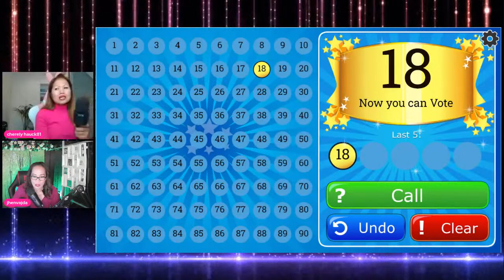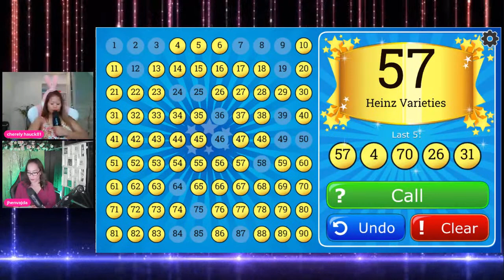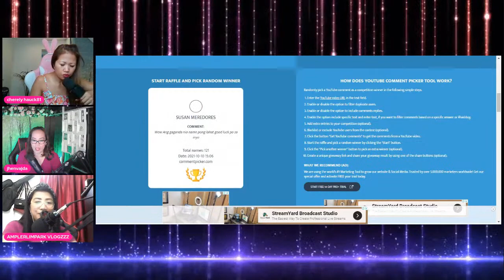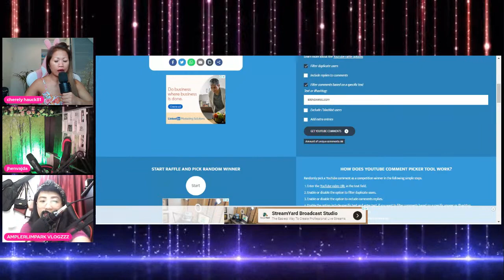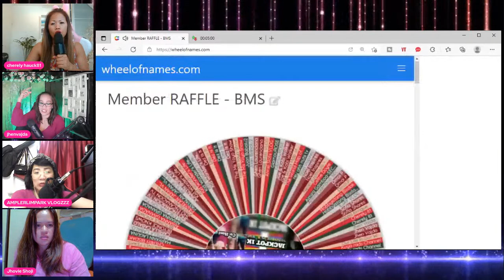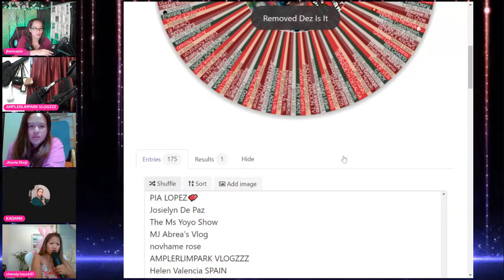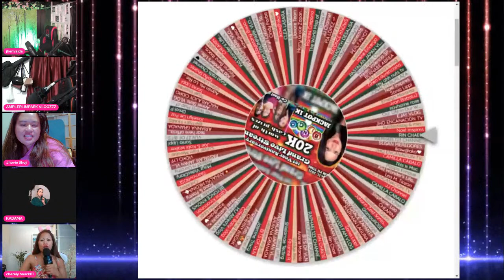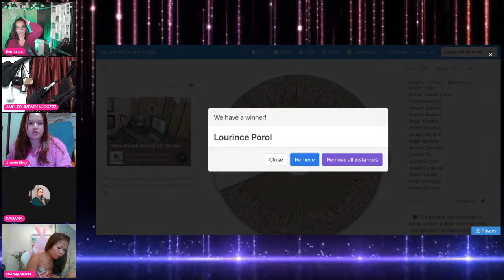PART 2 GLS FOR A CAUSE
COMMENT PICKER RULES:
BASAHIN mo muna ito  bago ka pumunta sa mga links para masmalaki ang chances mo to WIN the prize.

1. MANOOD ng video atleast 2 minutes.
2. TAMSAKAN at DIKITAN (kung di pa kayo dikit ng may-ari ng bahay).
3. Mag-COMMENT lang ng AYON sa video na napanood mo.
4. BAWAL ang comment na "TAMSAK..." "WAITING..." "SUPPORTING HERE FROM..."
5. YES, pwede po ang other accounts or mga alagad mo , PERO .
6. BAWAL po ang BUDOL. NO COPY PASTE of comments.
7. MAG-BAKAS ng BRENDAMSGLSSAY sa dulo ng iyong comment.

*KUNG BINASA MO FROM 1 TO 7... TIYAK NA ALAM MO KUNG ANO ANG MAGIC WORD NA ISUSULAT SA DULO NG IYONG COMMENT.
*PAKIBASA NALANG PO ULIT KUNG MAY TANONG KA TUNGKOL DITO.